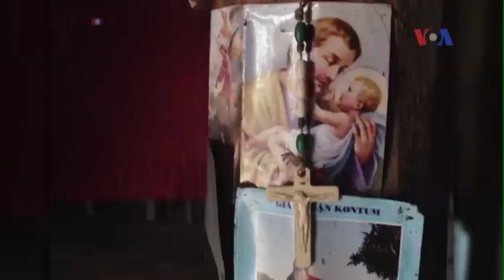Thêm 4 người Thượng Việt Nam bị Campuchia trục xuất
Tin tức Nếu không vào được VOA, xin các bạn hãy vào để vượt tường lửa. Giới hữu trách Campuchia ở tỉnh phía Đông Ratanakiri vừa trục xuất 4 người Thượng Việt Nam về nước bất chấp những phản đối của giới bảo vệ nhân quyền nói rằng nhóm này bị phớt lờ những thỉnh cầu tìm quy chế tị nạn. Phát ngôn nhân của tỉnh, ông Moeung Sineat, ngày 25/2 nói với đài VOA rằng 4 người vừa bị trục xuất là những di dân bất hợp pháp bị phát hiện khi đang lẩn trốn trong rừng và Campuchia có quyền gửi trả họ về nước.